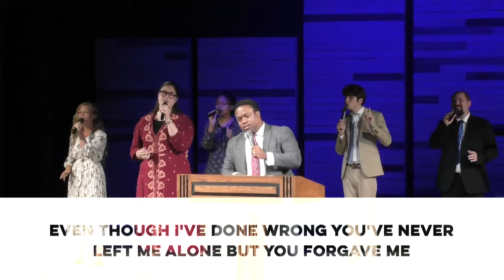"Attracting Heavenly Atmospheres" Rev Josh Herring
Listen as Rev Josh Herring preached the Word, "Attracting Heavenly Atmospheres" in the Sunday services.

Join us online for our services.  Sundays at 10am and Wednesday at 7pm.